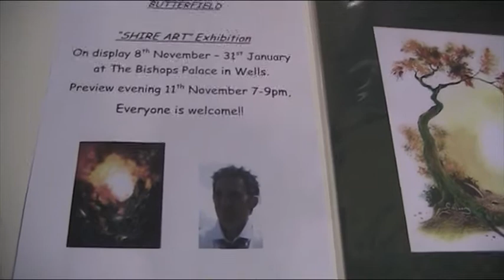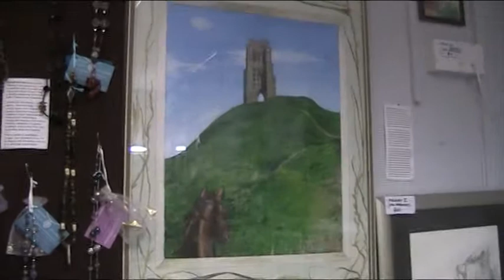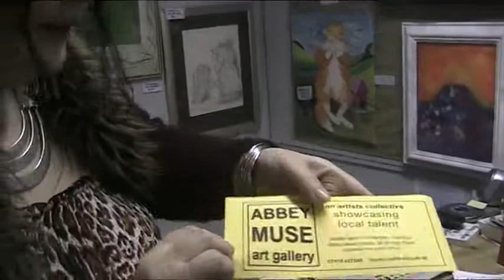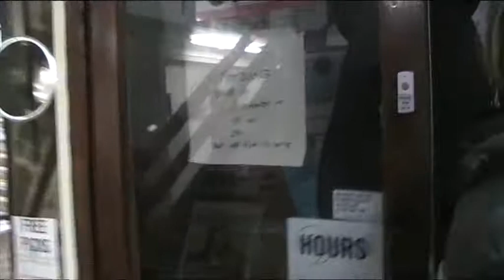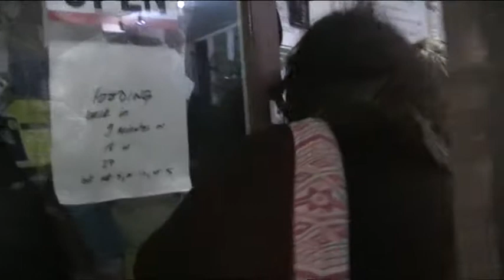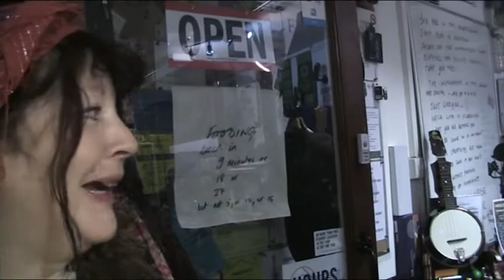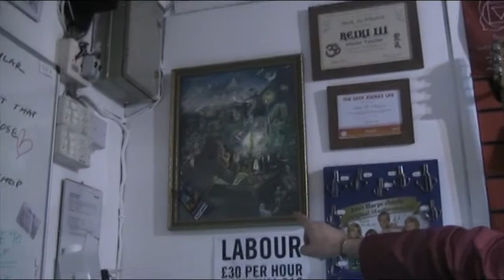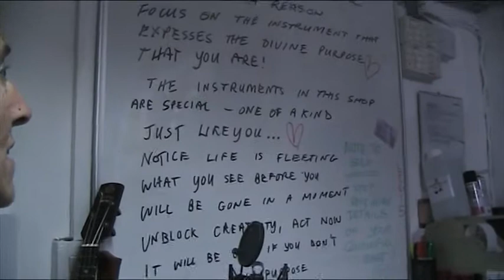Danielle Silver Medium Talks to Abbey muse Art Gallery and Mark in his Music shop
Danielle Silver Medium Talks to Abbey muse Art Gallery and Mark in his music shop in Abby muse.